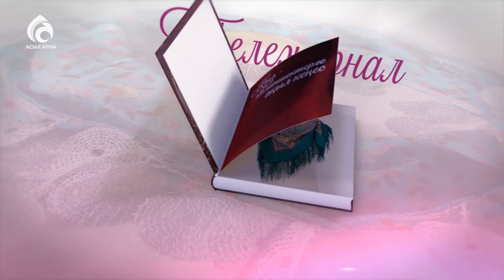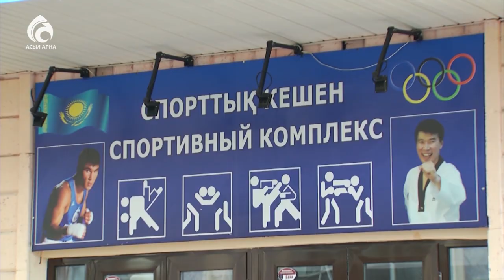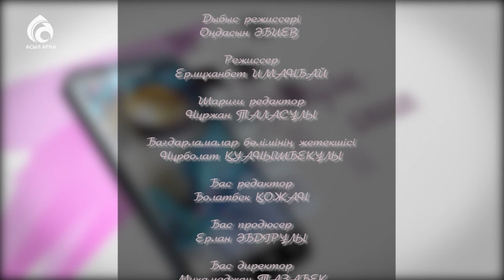Баланы спортқа баулу \ Кестелі орамал \ Асыл арна